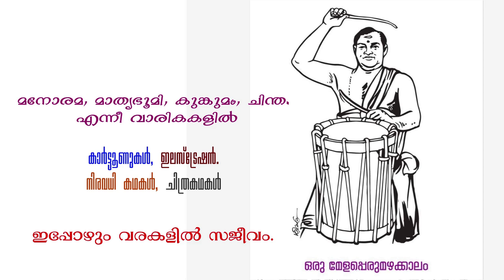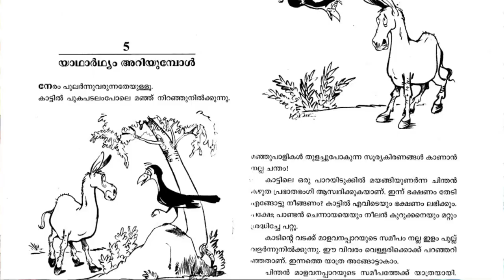ഞാനും എൻറെ വരകളും / കാർട്ടൂണിസ്റ്റ് ശിവൻ/ Binocular channel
Illustration art / Painter Sivan Paravoor talks about his paintings and illustration art